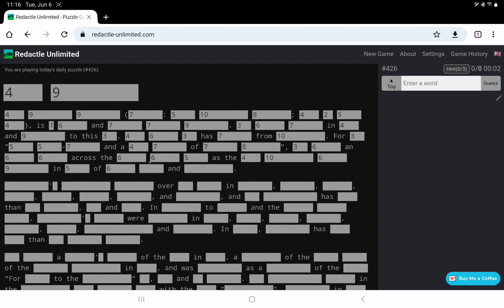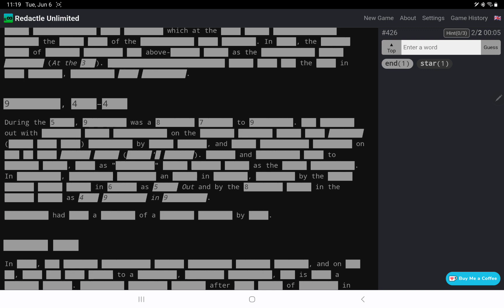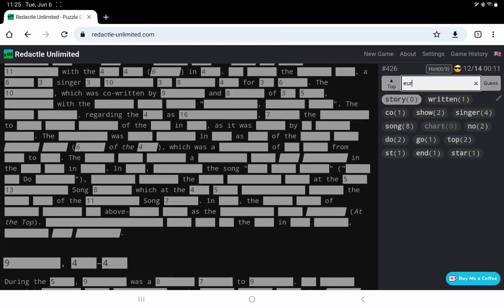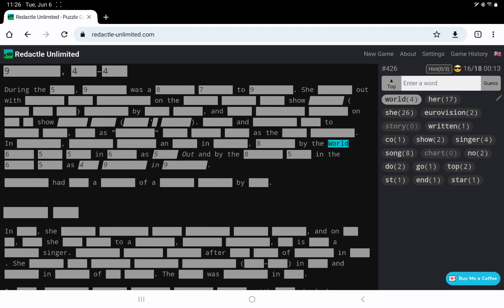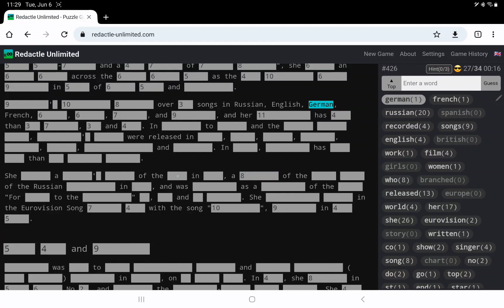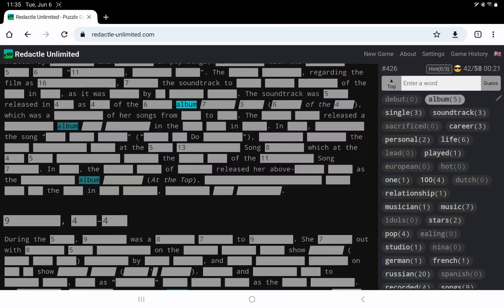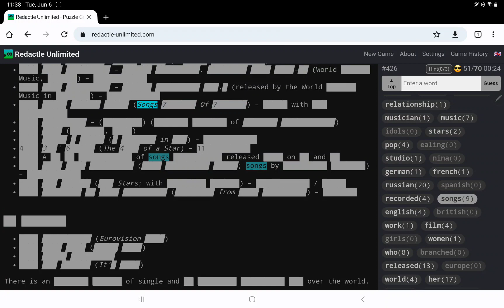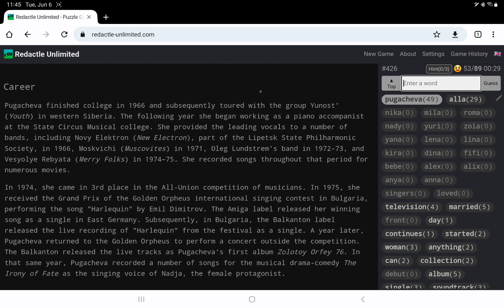Redactle No. 426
In which I play Redactle No. 426 and hit a bum note.